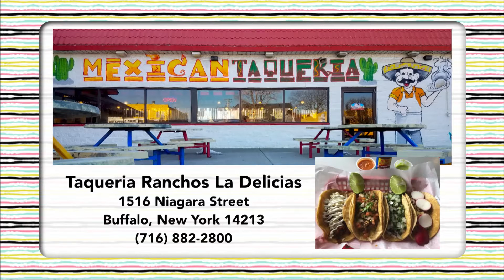Taqueria Ranchos Dos, Taqueria Ranchos La Delicias, and Acapulco support Good Deeds Buffalo!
Episodes 5, 6, 7, and 11 of the Good Deeds Buffalo Show were sponsored by the Hispanic Heritage Council of Western New York Inc. and their local restaurant partners Taqueria Ranchos Dos, Taqueria Ranchos La Delicias, and Acapulco!

And we look forward to our continued partnership highlighting Western New Yorks Good Deeds.